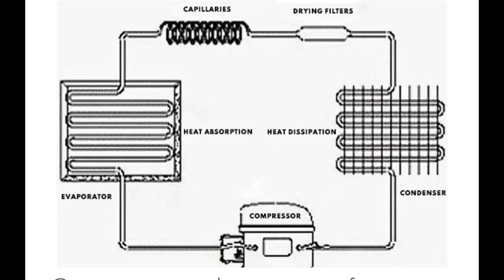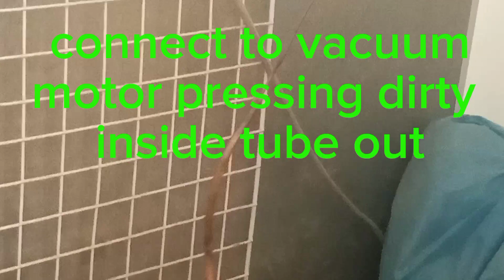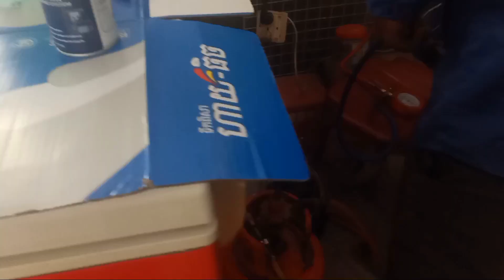របៀបលាងកញ្រ្ចែងត្រជាក់ក្ដៅទូរទឹកកក@មើលចប់ចេះ How to clean hot& cold evaporator of refrigerator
- របៀបជួសជុលទូរទឹកកក អត់ត្រជាក់
- របៀបជួសជុលទូរទឹកកក អត់កក
- របៀបជួសជុលទូរទឹកកក អត់ត្រជាក់ និងអត់កក
- របៀបជួសជុលកង្ហាទូរទឹកកក
- របៀបជួសជុលទូរទឹកកក ត្រជាក់ស្ទើរ
- របៀបជួសជុលទូរទឹកកក កកស្ទើរ
- របៀបជួសជុលសែនសឺ ទូរទឹកកក
- របៀបដូរកញ្ច្រែងក្ដៅទូរទឹកកក
- របៀបដូរកញ្ច្រែងត្រជាក់ទូរទឹកកក
- របៀបបញ្ចូលហ្គាសទូរទឹកកក
- របៀបឆែកកញ្ច្រែងលិច
- របៀបឆែកហ្គាសទូរទឹកកក
- របៀបឆែកប្លុកទូរទឹកកក
- របៀបជួសជុលទូរទឹកកកអត់មានភ្លើងចូល
- របៀបជួសជុលទូរទឹកកកមានភ្លើងចូលតែអត់ត្រជាក់
-​ How to clean hot& cold evaporator of refrigerator
- How to fix refrigerator
- How to fix refrigerator not cooling
- How to fix refrigerator not freezing
- How to fix refrigerator not cooling but freezing
- How to fix fan of refrigerator
- How to fix refrigerator hot cold sensor
- How to fix refrigerator not so cool or freeze
- How to refill gas refrigerator
- How to test leaking place and vacuum of refrigerator tube
- How to check refrigerator no power
- How to check refrigerator compressor

Noted! HAS Cambodia!បម្រើសេវាកម្មដូចជា
ថែទាំ ជួសជុល ដំឡើង{English bellow}
- ម៉ាស៊ីនត្រជាក់       - ម៉ាស៊ីនបោកគក់
- ទូរទឹកកក             - ម៉ាស៊ីនងូតទឹកក្តៅត្រជាក់
- កាមេរ៉ាសុវត្ថិភាព   - ម៉ាស៊ីនទឹកក្ដៅត្រជាក់
- ម៉ាស៊ីនដុតសាច់    - ទូរទស្សន៍ ធុងបាស
- DTV/ Skyone   - អគ្គិសនី/អេឡិចត្រូនិច

HAS Cambodia! Supply service!
Repairing, cleaning, operation and
maintenance and installation services.
- Air conditioner   - Washing machine
- Refrigerator        - water heater
- water dispenser - TV/ Speakers
- CCTV                   - Microwave oven
- DTV/Skyone       - Appliances

Home Appliance Service
       (HAS Cambodia)
Office/Telegram: (+855) 093/067 /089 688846